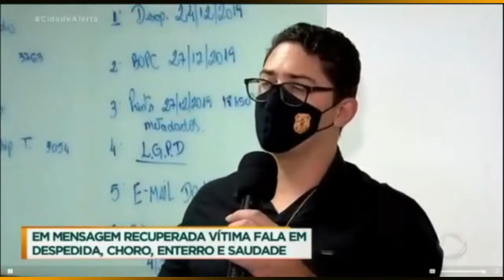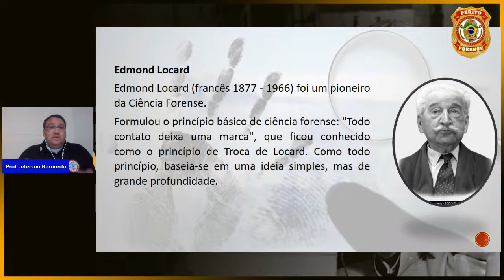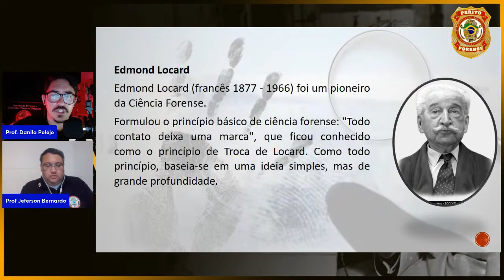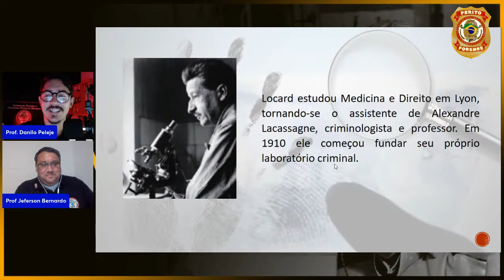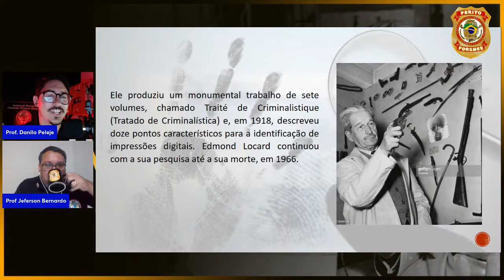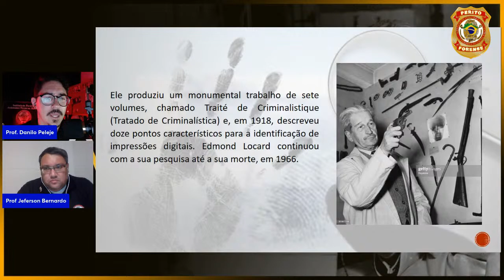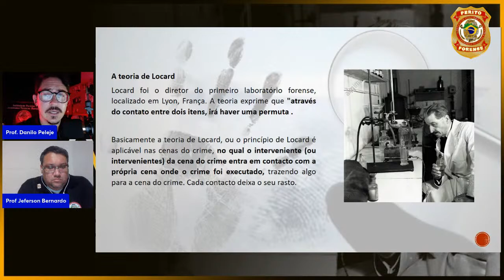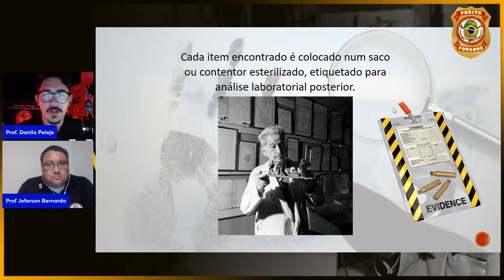Todo contato deixa uma Marca "Locard"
Os Peritos e professores Danilo Peleje e Jeferson Bernando vão explicar ao vivo a história de Edmond Locard. Como isso pode me ajudar como Perito? Assista e descubra!